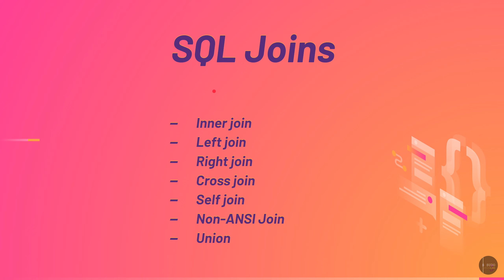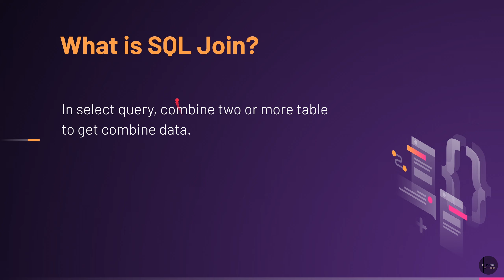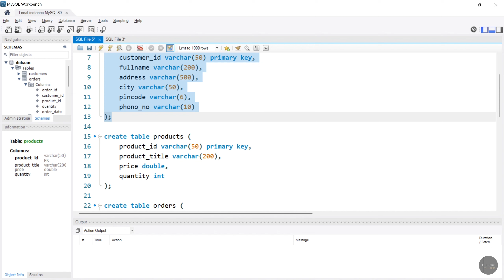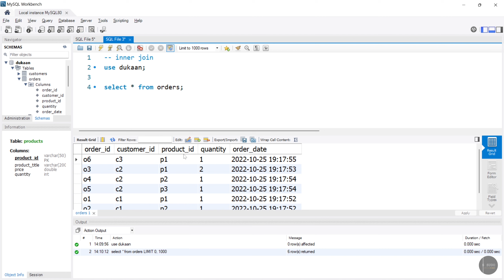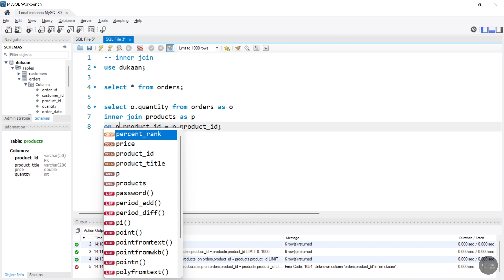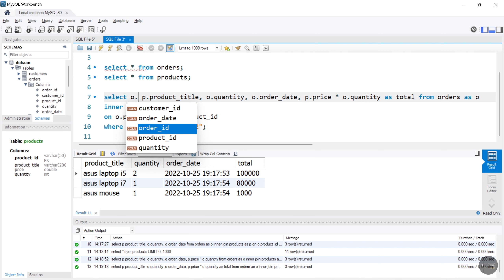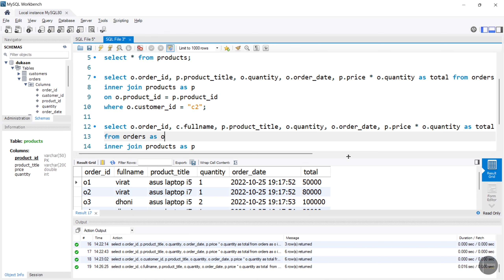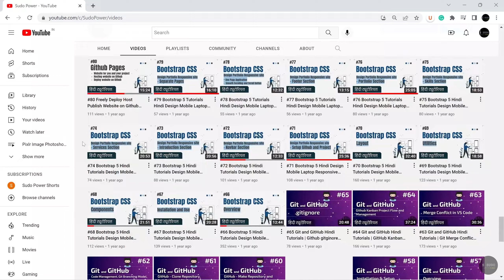234 INNER JOIN SQL Query in MySQL | Database MySQL Beginners Hindi Tutorials 2022🦾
Hello Friends🙋‍♂️,

Iss Episode me hum sikhne vale he 👨‍💻:
00:00 Introduction
00:59 What are SQL JOINs?
01:18 Make an online shopping database
04:17 Assign Primary keys and Foreign Keys
10:41 Create Tables and Insert Records
11:20 Inner Join Query Syntax in MySQL Database
14:00 Get Specific columns and Aliases Tables
22:23 Inner Join with Multiple tables 3 Tables
26:18 Share with Friends 😍

Keep Learning ❤️